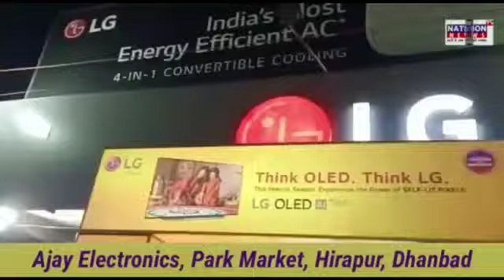ड्राइवर-खलासी को कब्जे में लेकर अपराधियों ने लूटी हाईवा